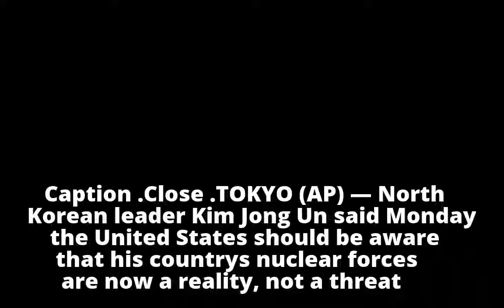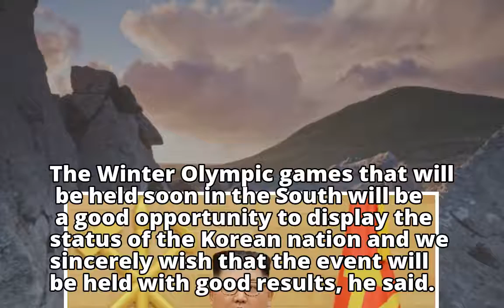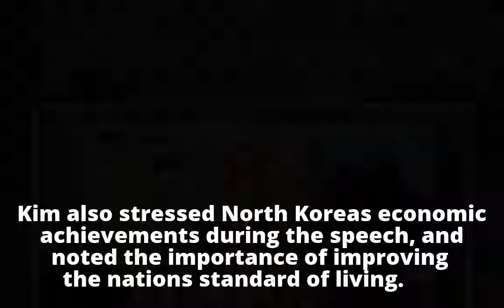Kim says US should know North Korean nuclear force a reality